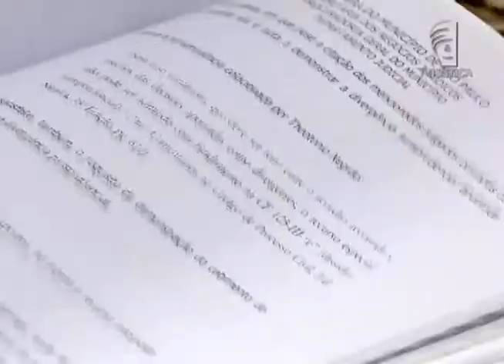Jornal da Justiça - Reaberto prazo para complementação de defesa deficiente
Superior Tribunal de Justiça (STJ) reabriu o prazo para complementação de defesa deficiente em favor de um réu condenado por homicídio.